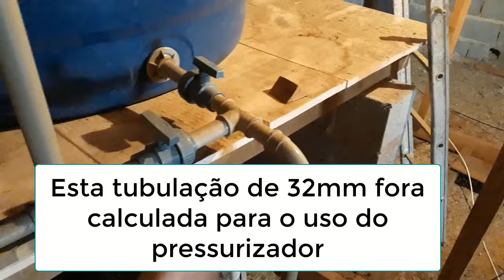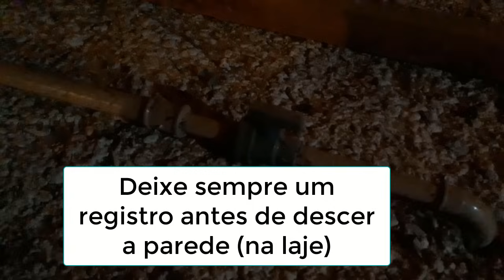TORNEIRAS SEM PRESSÃO? RESOLVA ISSO SEM GASTAR NADA!😱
Este vídeo mostra o conceito da POUCA PRESSÃO EM TORNEIRAS, que tem algumas causas..
Além das torneiras, chuveiros e outros pontos podem ser afetados..
Por que POUCA PRESSÃO?
O que fazer para melhorar, sem CUSTOS ALTOS?

Observações importantes para o uso da ÁGUA DA RUA.
1 - Como esta água vem da rede, esta pode sofrer retrossifonagem (pressão negativa), caso alguma mangueira de quintal de um vizinho,(ligada a água da rua), esteja conectada a um recipiente com óleo. e este óleo, por pressão negativa, pode contaminar a rede. (raro acontecer, mas não impossível...).
Fonte: Livro Instalações Hidráulicas Prediais - 4º edição, do professor Geraldo de Andrade Ribeiro Junior. Editora Blucher.

2- O uso da água da rua OBRIGA a colocação de REDUTORES DE PRESSÃO no chuveiros, pois a maioria dos chuveiros resistem até 40 MCA. e a água da rua tem mais de 40MCA. sendo a noite muitas vezes dobrada esta pressão.

3- Os chuveiros e torneiras com água de aquecimento a gás e ou solar, trabalham com pressão UNIFORME. e a água da rua NÃO TEM PRESSÃO UNIFORME, justamente porque está em constante uso. ou seja, você está usando a água pra tomar banho. daqui a pouco ela esfria, esquenta, oscila muito. por causa desta oscilação de pressão da rede.

Para isto estes chuveiros e torneiras precisam de pressurizadores em torno de 12MCA até 19MCA. Estes para casas térreas ou sobrados.

4 - Este vídeo é do ano passado (meados de julho),e complementa este aqui de baixo.
Esta casa tem 5 anos com abastecimento da água da rede e NUNCA APRESENTOU PROBLEMAS...